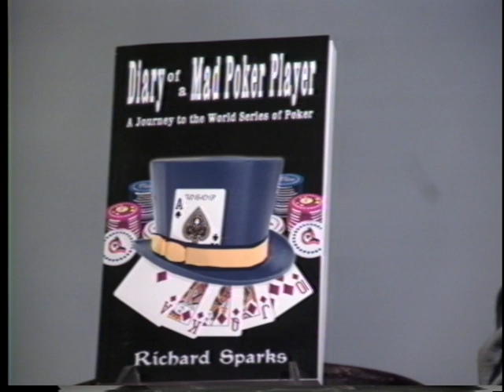Joan Quinn Profiles: Michelle Danner and Richard Sparks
Joan Quinn interviews artistic director Michelle Danner and author Richard Sparks.  This show was produced April 14th, 2005.